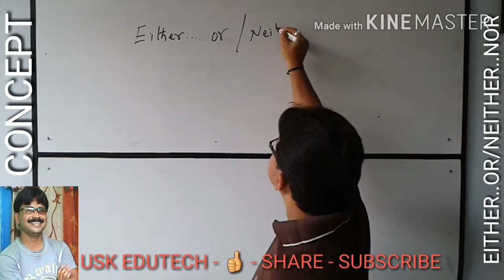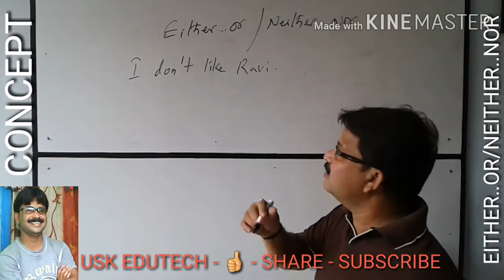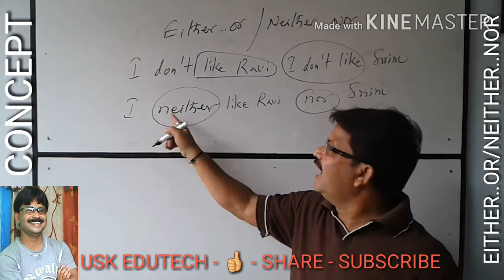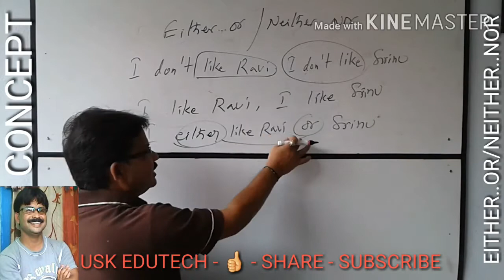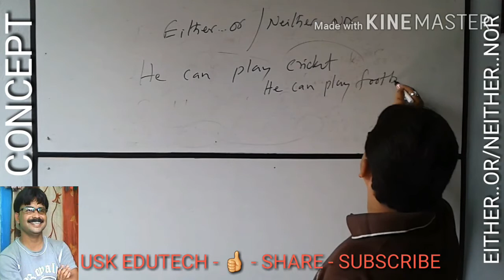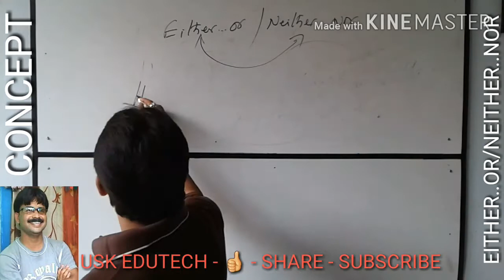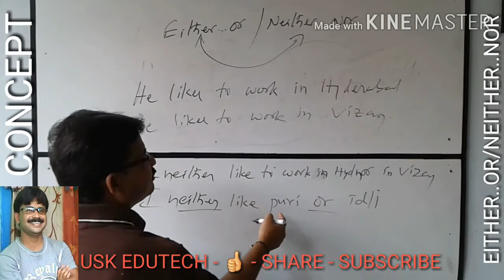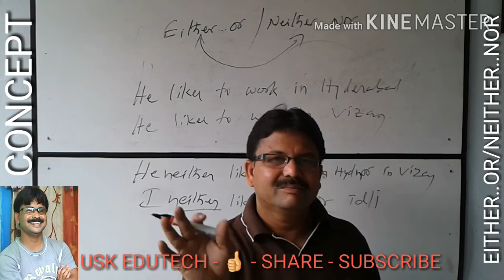EITHER..OR/NEITHER..NOR / EASY CONCEPT / USK EDUTECH